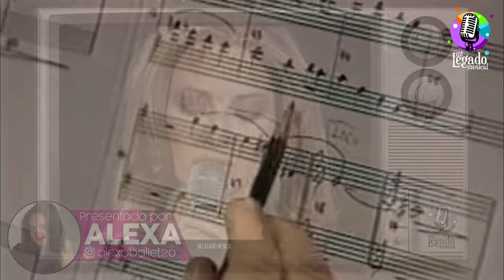SE ME FUE: LA MUERTE DE SU HIJO INSPIRÓ ESTA CANCIÓN/ MYRIAM HERNÁNDEZ.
El tema fue escrito por Juan Carlos Calderón a petición de Myriam Hernández quien le solicitó una canción para su abuela fallecida, para sorpresa de la artista, el compositor también había perdido a su hijo.